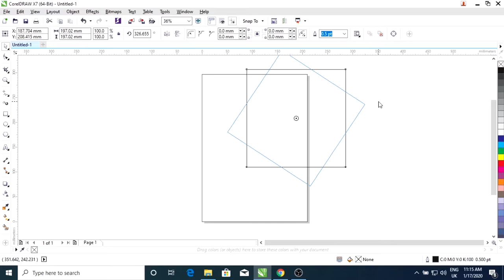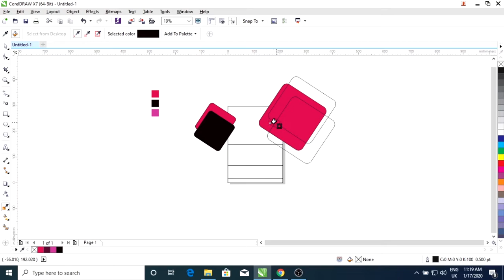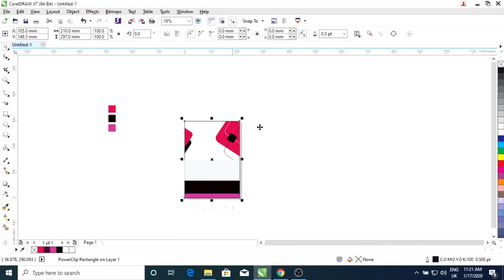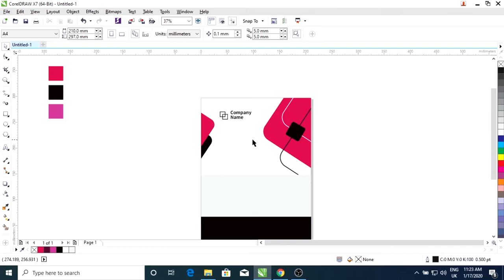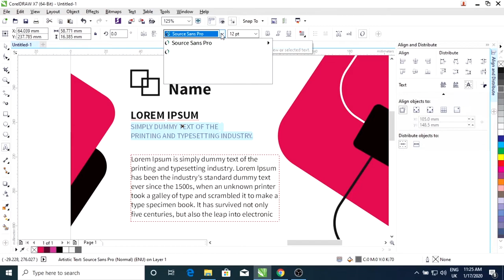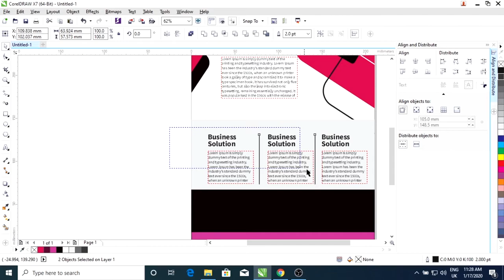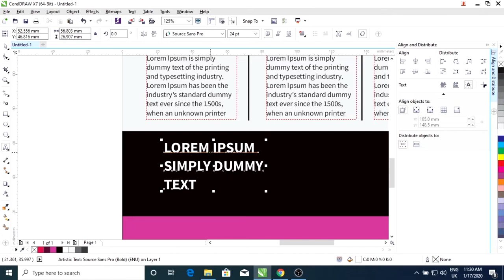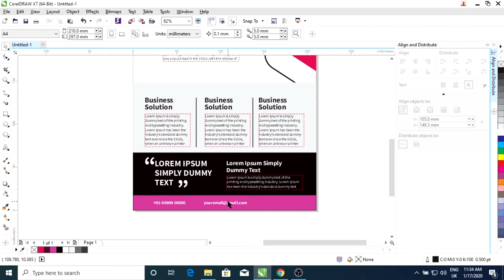How To Design Flyer | Pamphlet Design | IQBAL ALAM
Hey Everyone! I Designed a flyer for advertising. In this video, you will learn printing and publishing with CorelDRAW x7. Also, you will learn how to learn short keys and quick design.